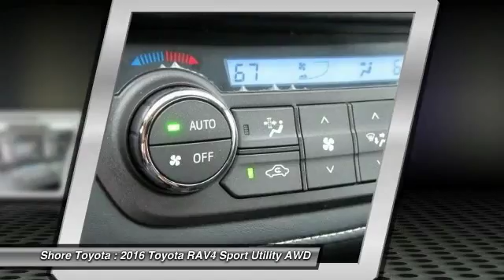2016 Toyota RAV4 Mays Landing NJ 46013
2016 Toyota RAV4 XLE

Shore Toyota
4236 Black Horse Pike

Looking for the right sport utility? Today could be your lucky day. With 3 miles, this Black, 2016 Toyota RAV4 equipped with Automatic transmission could be yours. Request more information and set up a test drive right away.